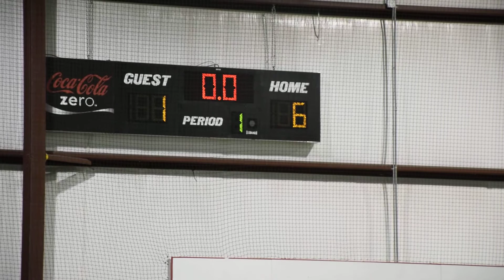Liberty Soccer Girls Indoor Game 4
BG United vs Liberty Soccer Girls
Creekside Arena, 2:00PM